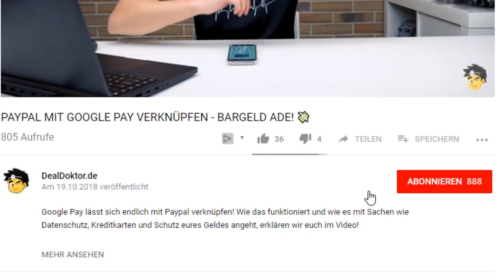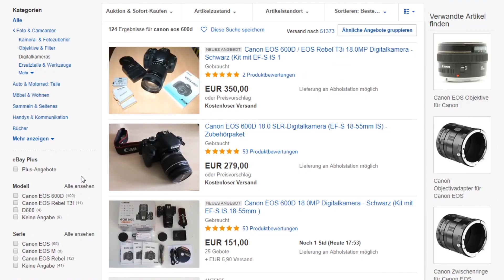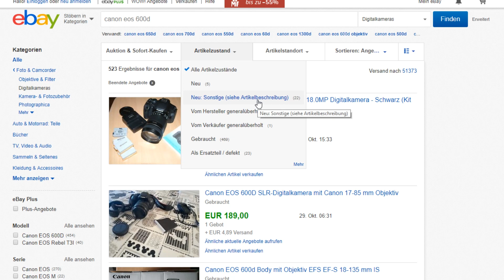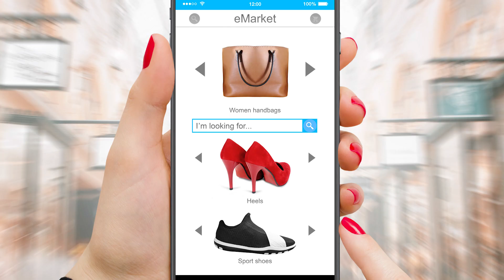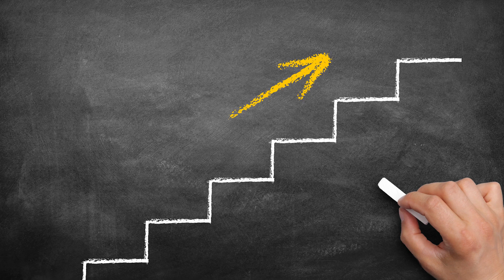BESSER VERKAUFEN AUF ebay Kleinanzeigen 💸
Ebay Kleinanzeigen: Eine Plattform die uns von unseren Überflüssigen Kram befreit. Trotzdem kann der Verkauf ziemlich stressig werden. Wie du das verhindern kannst und mit Spaß und Erfolg deinen Kram los wirst, zeigen wir dir in diesem Video!

► FOLGT UNS!